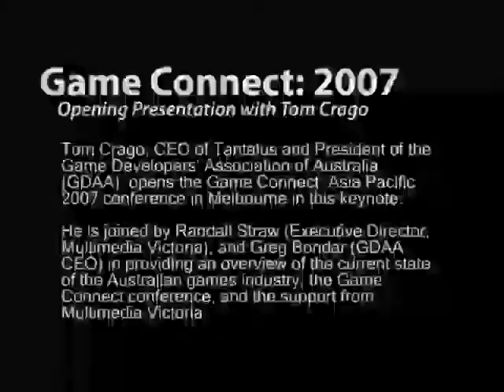Game Connect 07 - Opening Presentation 1/4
Tom Crago, CEO of Tantalus and President of the Game Developers Association of Australia (GDAA)  opens the Game Connect: Asia Pacific 2007 conference in Melbourne in this keynote.

He is joined by Randall Straw (Executive Director, Multimedia Victoria), and Greg Bondar (GDAA CEO) in providing an overview of the current state of the Australian games industry, the Game Connect conference, and the support from Multimedia Victoria.